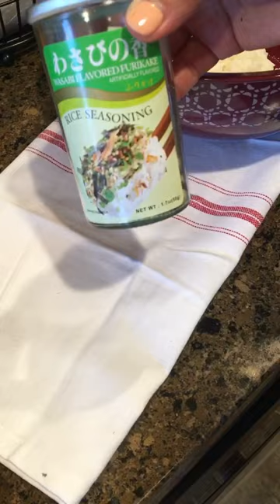A savory,creamy,& super satisfying Easy Spicy Tuna Sushi Bake | Homemade Tuna Sushi in muffin style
It means a lot to me. Don't forget to enable your notifications so that you don't miss any uploads. \(✿◠‿◠)/